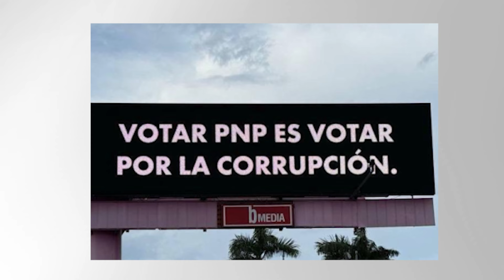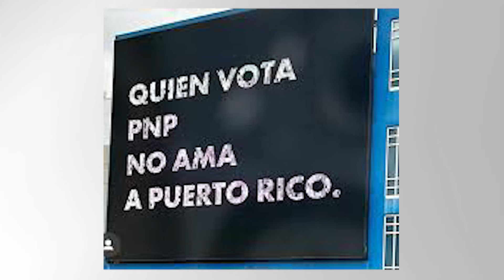Calixto Negrón, director de campaña del PIP, negó que Juan Dalmau sea un fenómeno metropolitano.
Calixto Negrón, director de campaña del PIP, negó que Juan Dalmau sea un fenómeno metropolitano y dijo que trasciende a toda la isla.